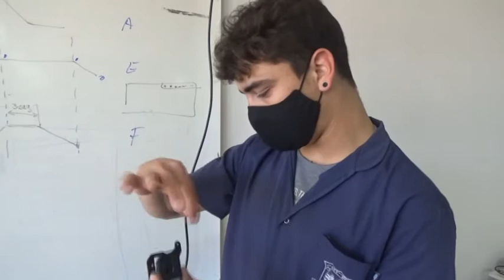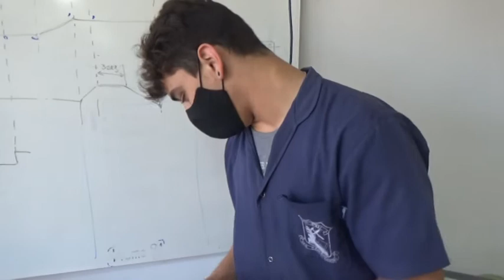ESCUELA TÉCNICA N°631 - REALIZARON 15 KITS DE BRAZOS ROBÓTICOS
SOFÍA KESSLER Y MÁXIMO SALZMANN - ALUMNOS - PROF. MARCELO ZANIBONI
REALIZARON 15 KITS DE BRAZOS ROBÓTICOS